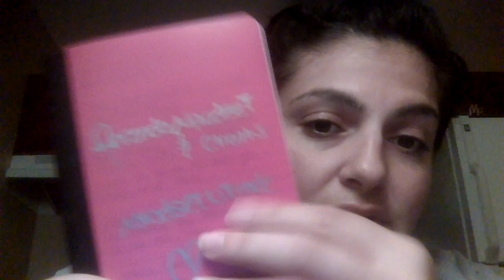MindsetUT Saturday Leadership Call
As You Sew, Sew Shall You Reap

We appreciate each and every one of you.